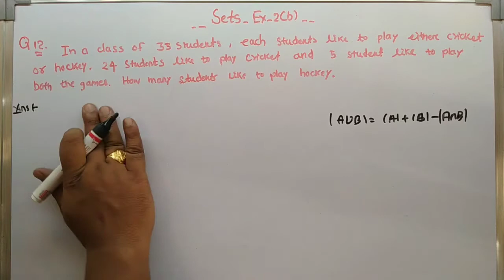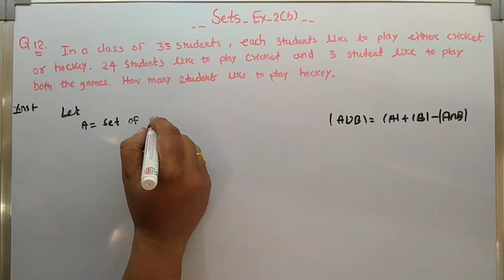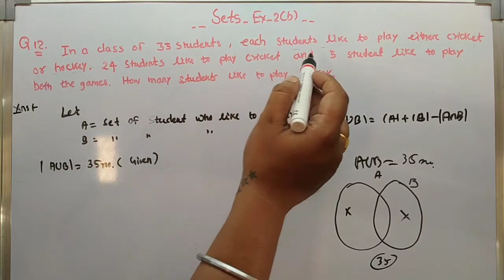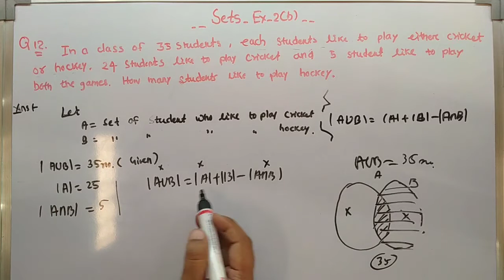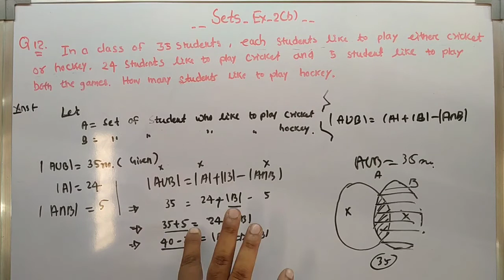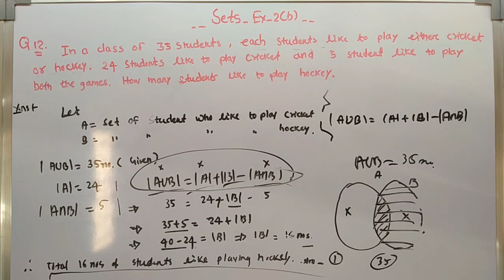Sets || Sol of Qno-12 ||Exercise 2(b) || +2 first year || CHSE || Mathematics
Solution of question number 12 of Exercise 2(b)  , chapter-2 Sets of +2 first year  maths book .

This video help to understand  all the concepts of chapter sets